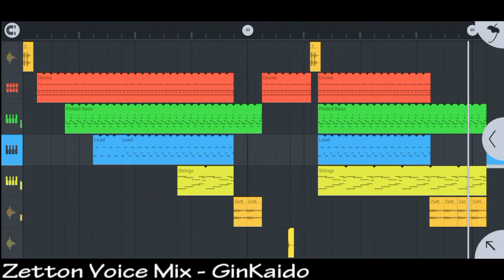Zetton Voice Mix - Gin Kaido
(FL Studio Mobile test)

Just tried to make an Instrument with Mobile Version of FL Studio and Zetton Insprired me to create it.
I really no idea about type of this music, is it remix, nightcore, or something else? Idk, I just like the result but if you know please tell me tho ^^ (I'm still lack of knowledge about this)